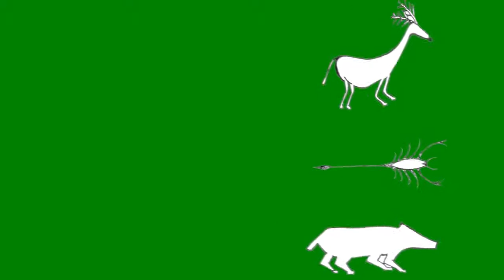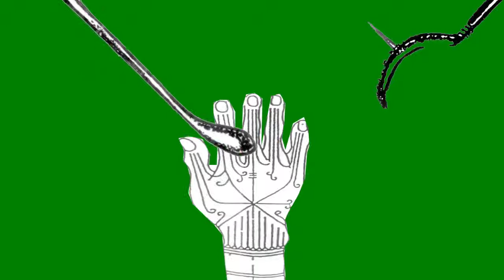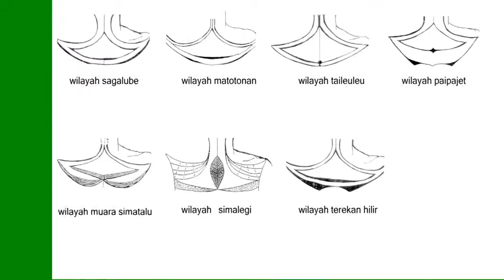Budaya Rajah Tertua Suku Mentawai